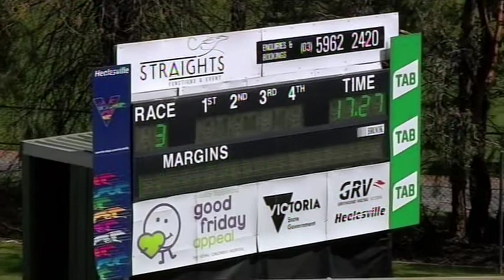HVL FRI 11 OCT 19 R3